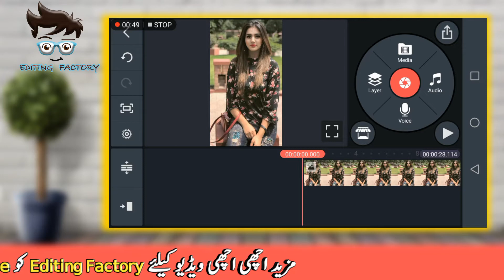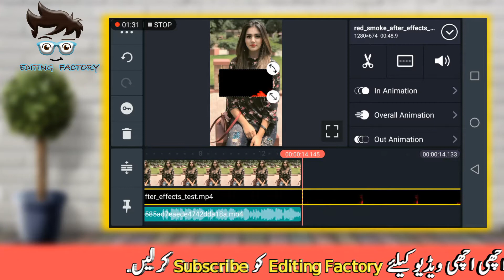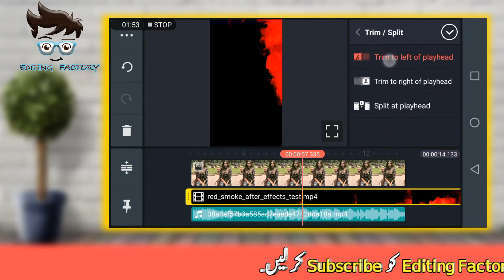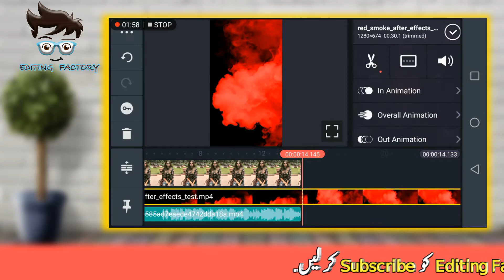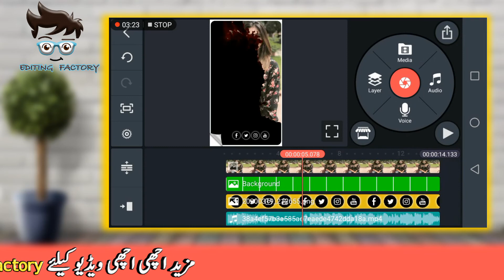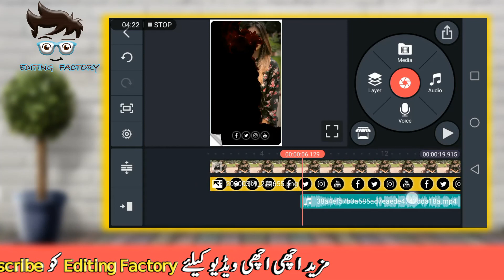SPECIAL VIDEO EDITING IN KINEMASTER 😍